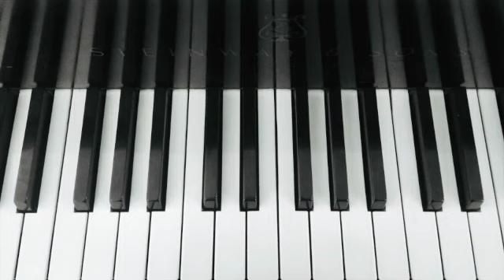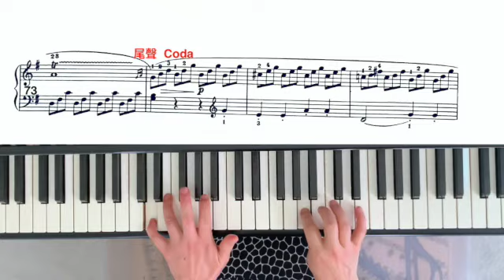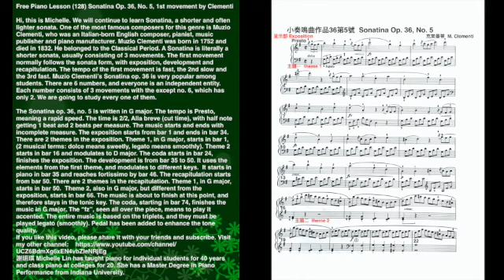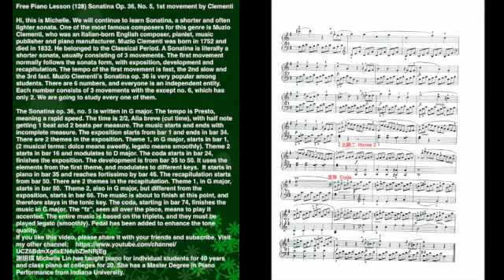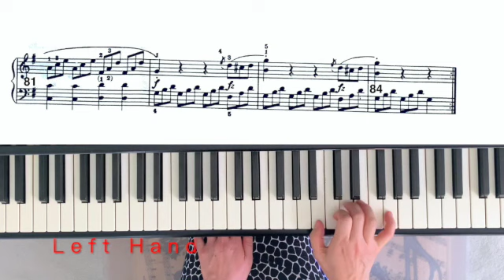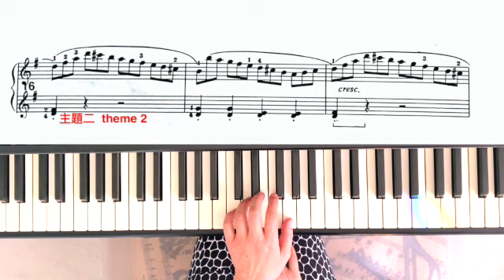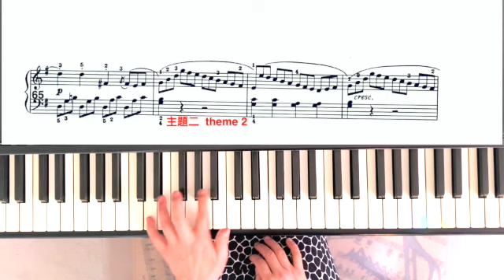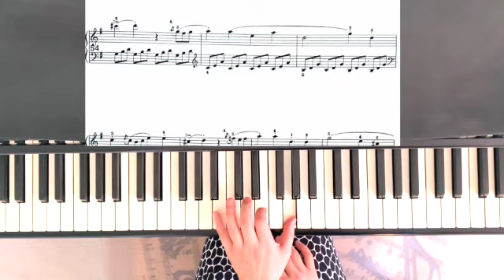Free Piano Lesson (128), Sonatina Op. 36, No. 5, 1st movement by Muzio Clementi Michelle Lin Piano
In addition to music analysis, this video includes piano demonstration in both and separate hands.